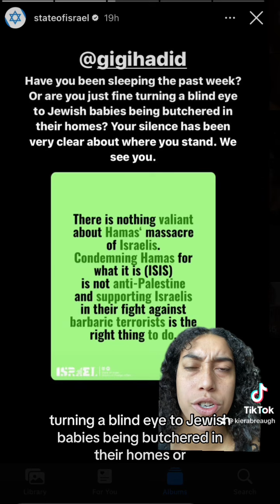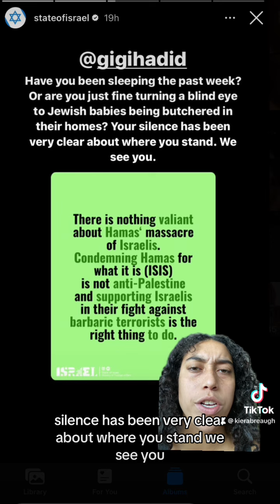Israel is condemning Gigi Hadid via Instagram…